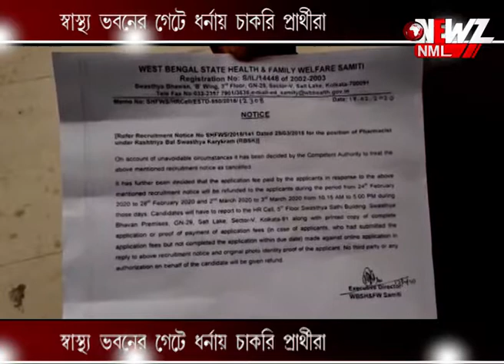স্বাস্থ্য ভবনের গেটে ধর্নায় চাকরি প্রার্থীরা